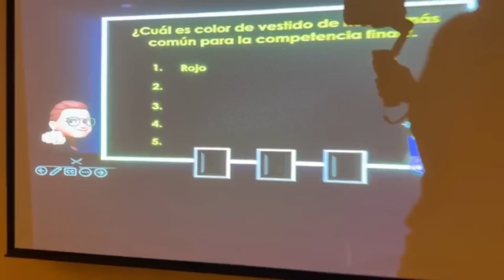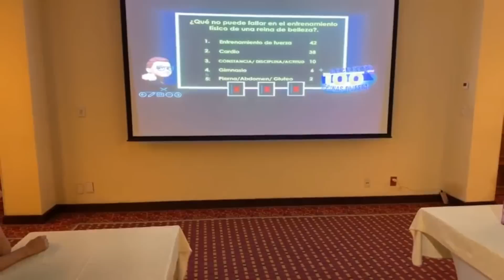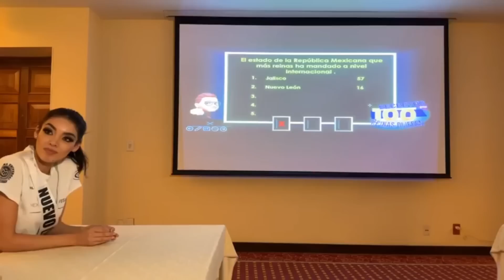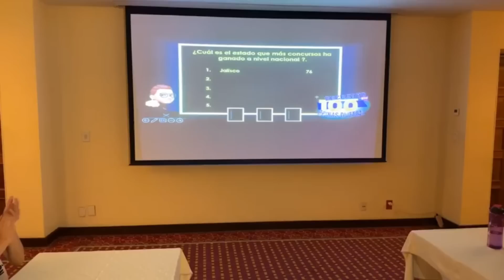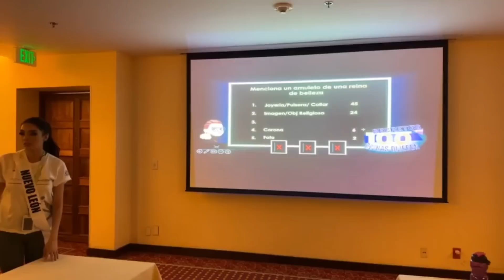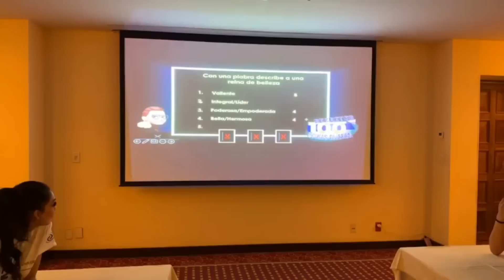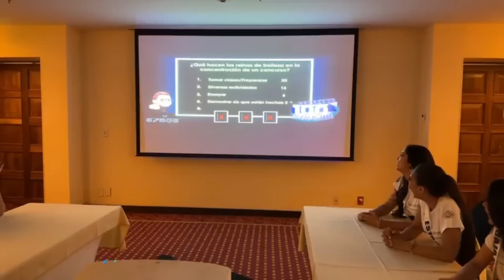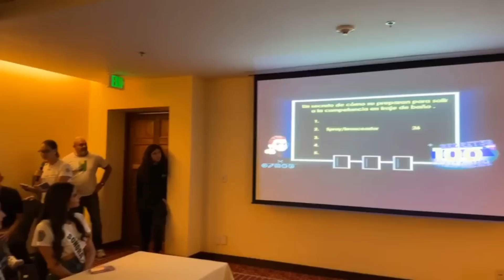Mexicana Universal 2023 - Candidatas juegan a 100 Mexicanos Dijeron versión Concursos de Belleza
Las candidatas de Mexicana Universal 2023 participan en 100 Secretos que Reinas Dijeron, juego que es versión de 100 mexicanos dijeron en concursos de belleza

Melissa Flores de Michoacán
Andrea Farill de Guerrero
Fernanda Mejía de Nayarit
Carolina Pérez de Sinaloa
Cristina Villegas de Jalisco
Deya Gutiérrez de Aguascalientes
Scarlett Mercado de Tamaulipas
Dania Sánchez de Nuevo León
Esmeralda Meza de Querétaro
Mariana Logue de Estado de México
Melody Murguía de Estados Unidos
Alma Beltrán de Baja California
Alexia Paredes de Campeche
Ytana Torres de Coahuila
Mayte Oviedo de Hidalgo
Ximena Montiel de Oaxaca
Bárbara Aranguren de Tabasco
Scandy Patrón de Yucatán
Romina Sandoval de San Luis Potosí
Coralia Vega de Sonora
Alma Beltrán de Campeche
Xiadani Saucedo de Ciudad de México
Briseida Ayala de Durango
María José de la Torre de Jalisco
Agnes Barreto de Morelos
Tere Arce de Puebla
Ángeles Sánchez de Quintana Roo
Francis Barradas de Veracruz
Lucero Salazar de Zacatecas